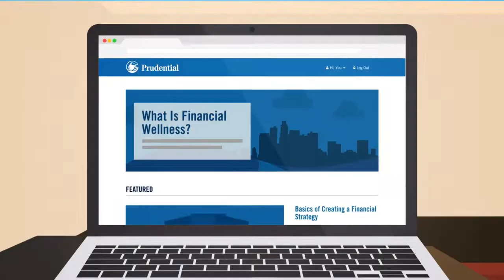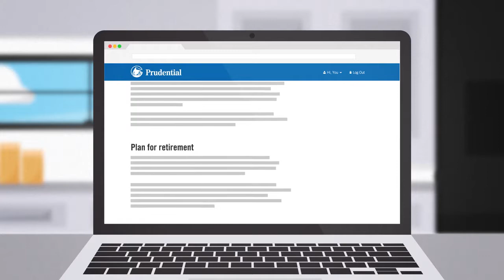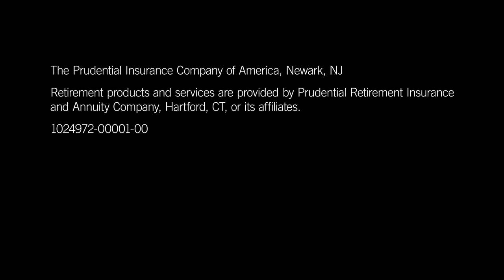Participant Engagement Video - GI